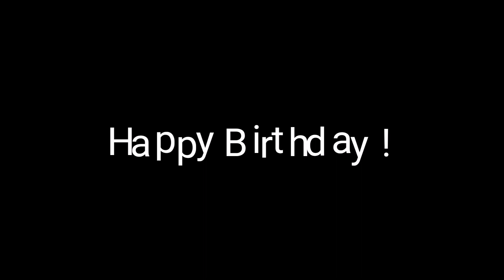VLOG #6 - Thaïlande, trekking dans la jungle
Trek dans la jungle de Chiang Mai.
Trekking Chiang mai with Piroon.
Village de la tribu de Karan, Lahu et Shan.

Road trip en Backpack.

Logiciel montage vidéo : Power Director mobile. (Android)
Camera : Go pro 7 silver & Huawei P30 Pro